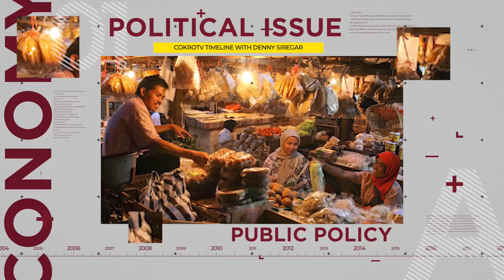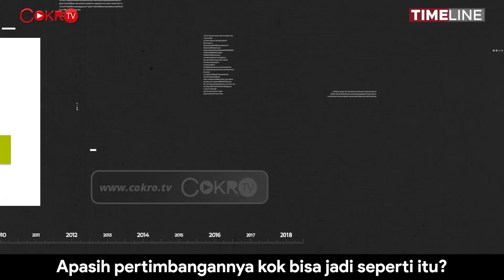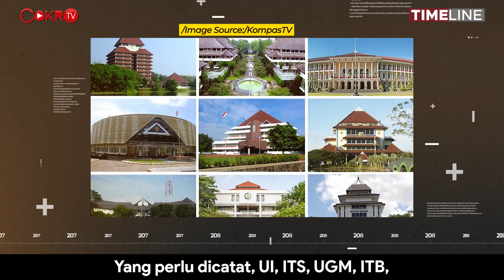Denny Siregar: GINI DEH CERITA KASUS REKTOR UI ITU...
Apakah benar Jokowi melindungi Rektor UI sehingga dia harus merevisi Peraturan Pemerintah supaya si Rektor bisa terus rangkap jabatan? Apa memang Jokowi blunder, kok bisa-bisanya mengubah Peraturan Pemerintah demi seorang rektor? Markibong! Mari kita bongkar semua di Timeline bersama Denny Siregar hanya di Cokro TV.